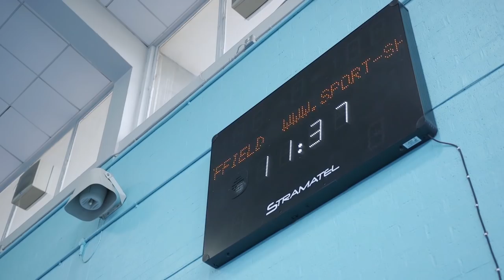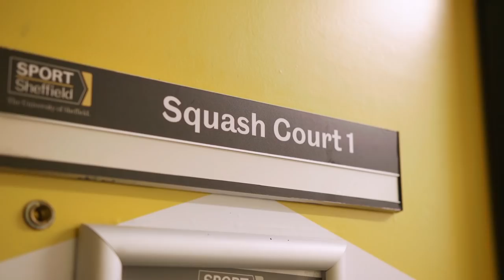Sport at the University of Sheffield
Join Usama, as he gives you a guided tour of Sport Sheffield. There is something for everyone, from social sport sessions to elite athlete training.